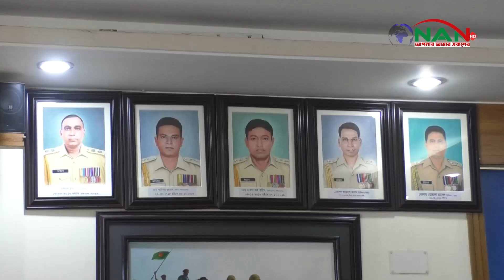জেলা ডিবি পুলিশের বিশেষ অভিযানে ভেজাল পন্য সামগ্রীসহ ৩ জন গ্রেফতার#news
জেলা ডিবি পুলিশের বিশেষ অভিযানে ভেজাল পন্য সামগ্রীসহ ৩ জন গ্রেফতার►NAN TV

Official Address:
76/2 Uttor Chashara, Rajdhani Apurbo Tower,